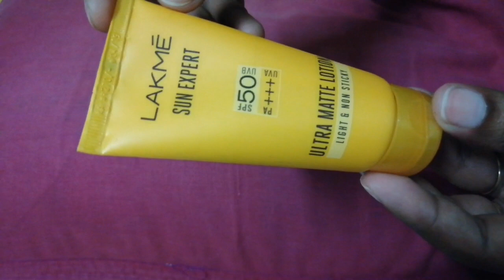Lakme sun expert spf 50 uva pa+++ uvb ultra matte lotion review||best sunscreen||shikha barnwal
Hy guyz...

Lakme spf 50 utra matte lotion is a very good sunscreen with uva and uvb protection.. It is a very useful sunscreen nd good for oily & normal skin..

Vlog video

Eyeshadow review

Makeup video

Mehndi design

Makeup video

Review